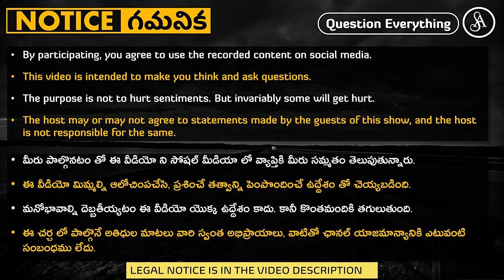దేశానికీ కావాల్సింది సాంకేతికత, మనకు దొరికింది మతపు వెర్రితనం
In spite of having the most employable population in the entire world, this religion and nationalist stupidity is dragging us down on the world stage.

Note:-
Satya Anveshi promotes the following:
1. Fundamental duty under article 51A(h) of the Indian Constitution. i.e., development of Scientific temper, Humanism, Spirit of inquiry and Reform.
2. Fundamental right under article 19(1)(a) i.e., Right to freedom of speech and Expression.

Satya Anveshi.

===Social Media===
Satya Anveshi on YouTube: